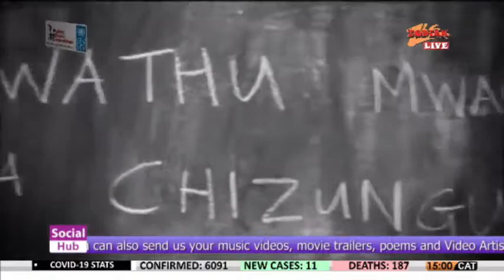Zodiak Tv Live | Launch of 12th Edition of Malawi Economic Monitor